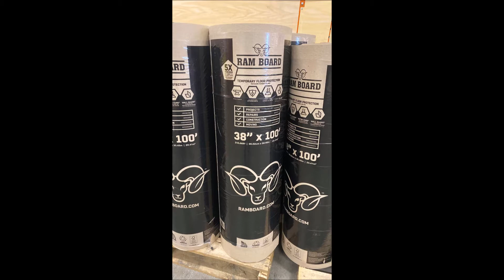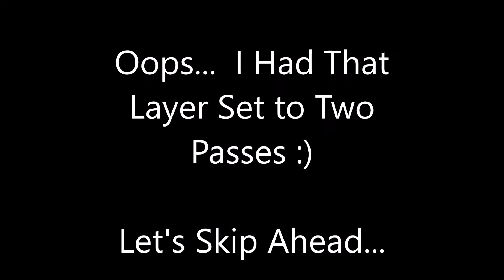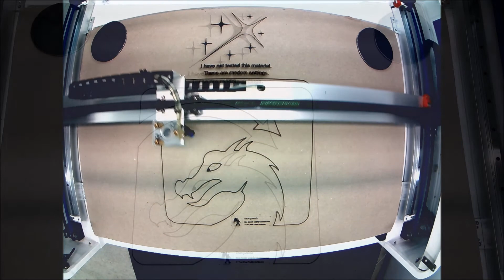Ram Board Test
Testing how Ram Board works on the laser.  This is temporary floor protection sold at home centers.  The thickness is similar to the back of a notepad (and the material almost identical). Verdict: Good stuff for use!